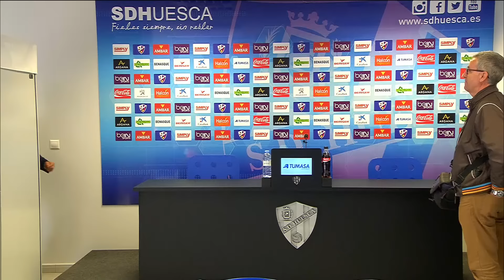Rueda de prensa de Durán tras el SD Huesca (1-0) CD Lugo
Rueda de prensa de Durán tras el SD Huesca (1-0) CD Lugo Suscríbete al canal oficial de LaLiga Adelante en HD | Subscribe to the Official Channel of LaLiga Adelante in High Definition | 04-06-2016 | J42 | LaLiga Adelante Rueda de prensa de Durán tras el SD Huesca (1-0) CD Lugo J42 Liga Adelante